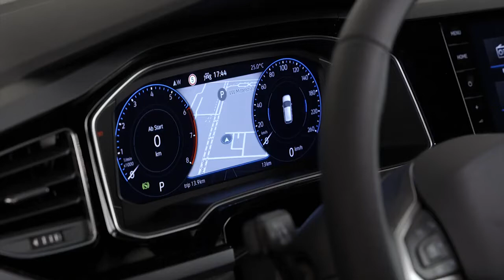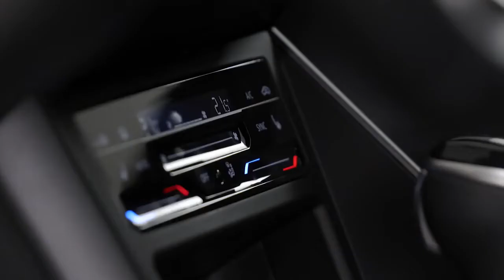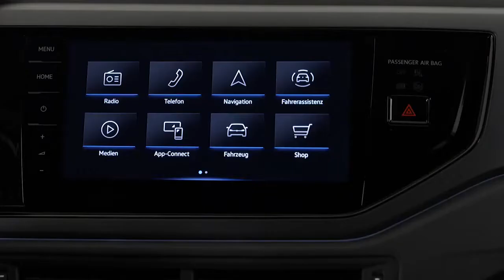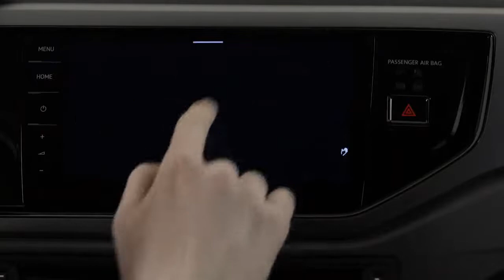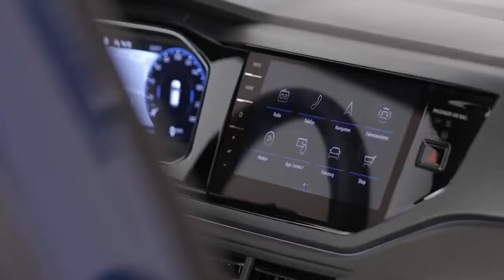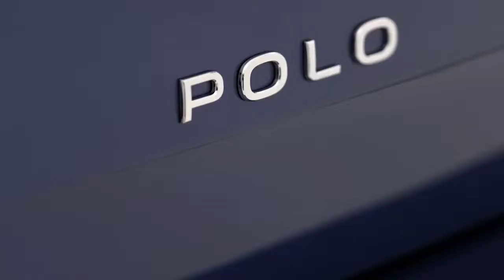New Volkswagen Polo VW POLO #2022 – INTERIOR and Exterior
New Volkswagen Polo facelift 2022 video interior and description.
The design, technologies and specification matrix of the Volkswagen Polo have had a comprehensive update, as is immediately obvious when you see the vehicle's new front and rear. And the range of standard equipment has been expanded significantly. On board every model you will now find: LED headlights and LED tail light clusters, the Digital Cockpit (digital instruments), an infotainment system and a multifunction steering wheel, among other things. In addition, the Polo now offers partly automated driving across its entire speed range thanks to the optional IQ.DRIVE Travel Assist system. Other new features include interactive IQ.LIGHT LED matrix headlights and operation of the automatic air conditioning via touchscreen.
The new Volkswagen Polo uses technologies that have previously only been available in higher vehicle classes. For example, there is the optional assist system IQ.DRIVE Travel Assist. Available for the first time in the Polo class, this brings together the new predictive ACC (Adaptive Cruise Control) and Lane Assist - which now comes as standard in every Polo - to create a new assist system that enables partly automated driving. The fact is: you'd struggle to find another car in this class that offers such an innovative spectrum of assist systems as the Polo. The new IQ.LIGHT LED matrix headlights are another technological highlight of the Polo; this interactive lighting system was used for the first time in the Touareg luxury SUV.